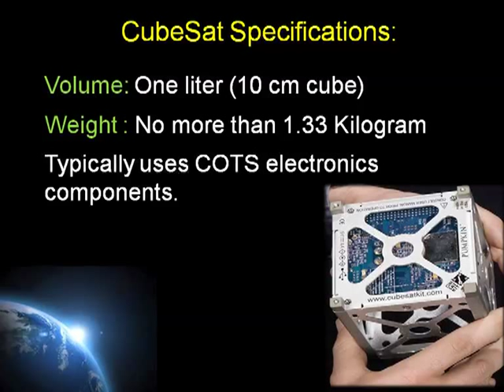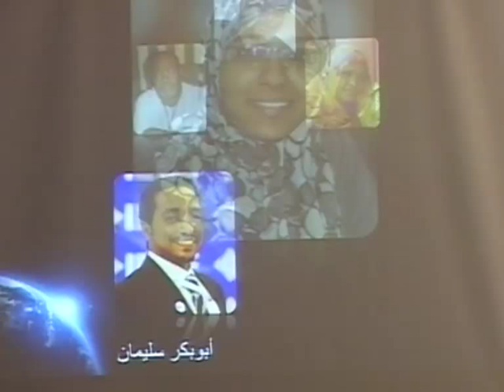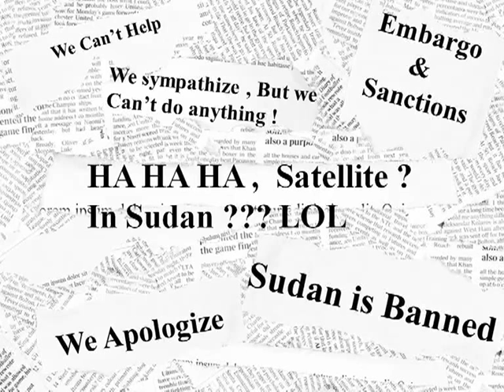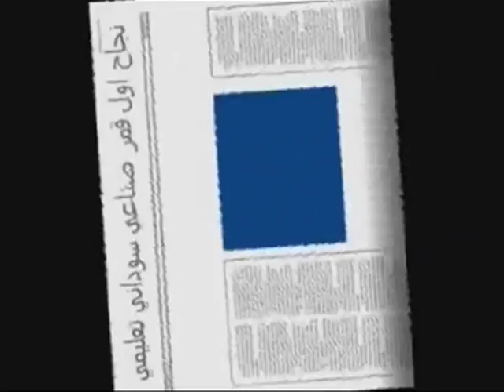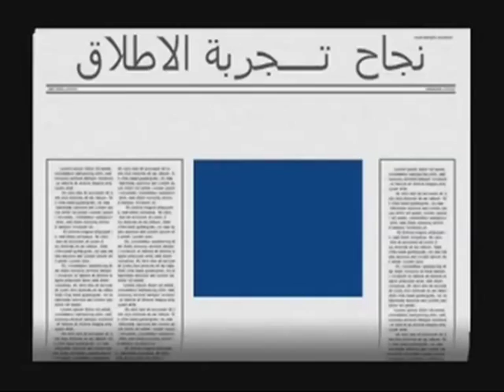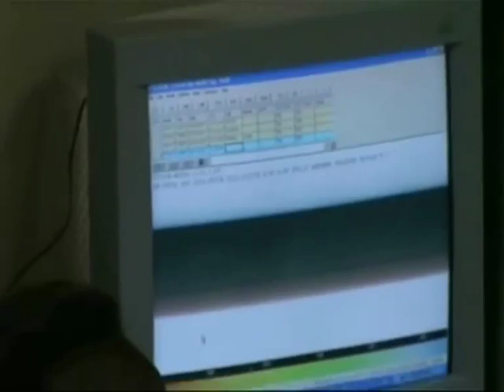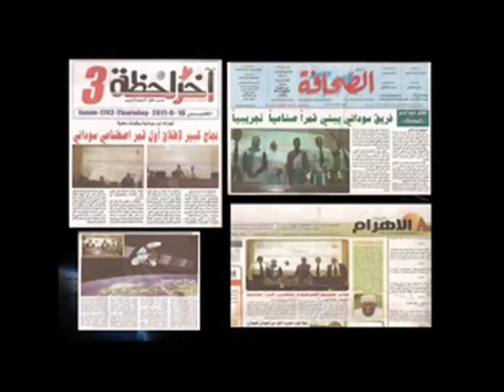A Sudanese satellite | Abubakr S. Eltayeb | TEDxKhartoum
Abubakr S. Eltayeb is an Electrical Engineer specialized in communications systems. He is currently a member of the Cube Satellite Project which belongs to the Faculty of Engineering at University of Khartoum.
The team includes his colleagues Hala M. Othman, Mustafa Atta Mohamed and Yasir M. Osman, and together they constructed the first satellite in Sudan with the help of Dr. Tahani Abdalla, their project manager and Dr. Nader Abdelhameed, the team manager. They designed, tested and experimentally launched a fully functional Cube Satellite prototype named " KN-SAT1.
The team is now developing the Flight Model of the KN-SAT1 , in preparation for its launch into outer space.